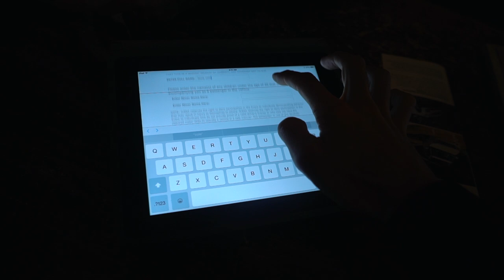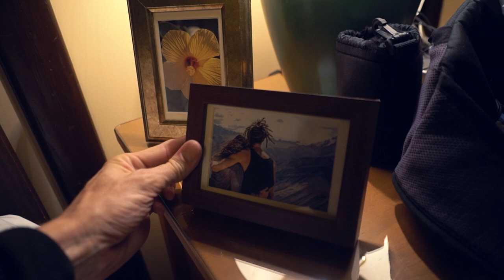WE SHOULDN'T HAVE DONE THAT!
DAY 1135 // 8TH JUNE 2016 // Montebello, Quebec
Check out some of the activities I have been doing: Choose your moment in Montebello this summer

Music wanted!!